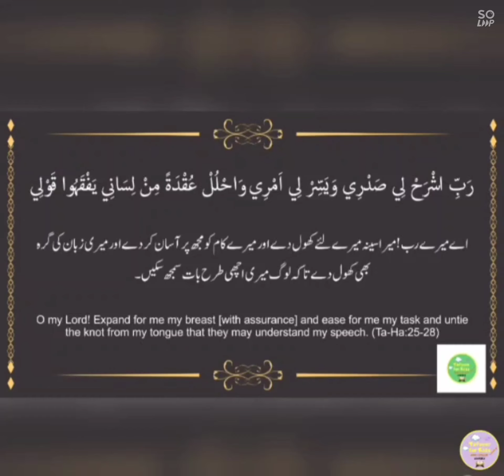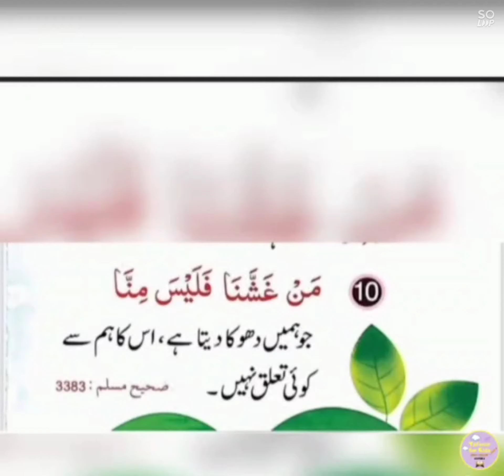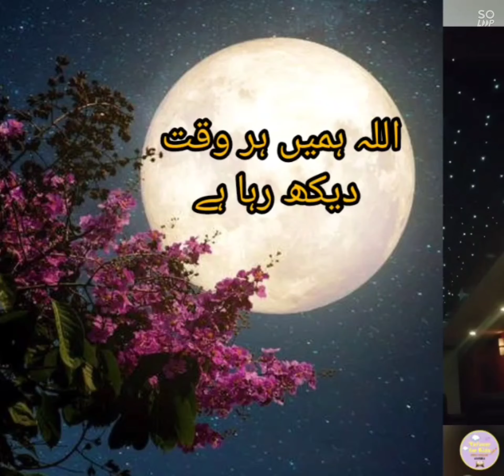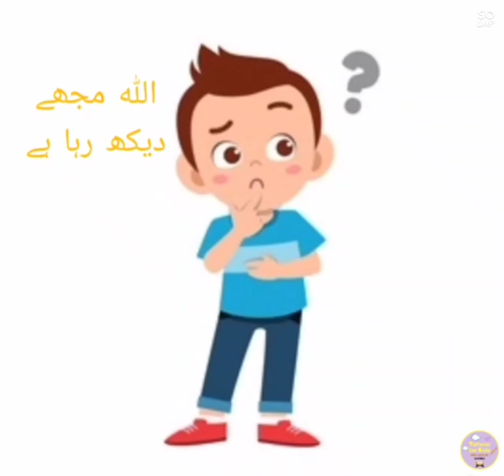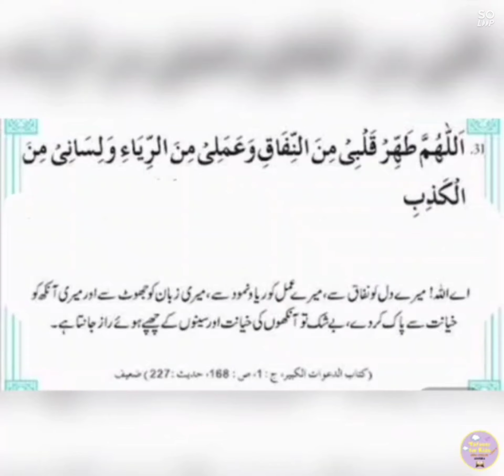H#10 hadees on cheating (دھوکہ)(urdu)